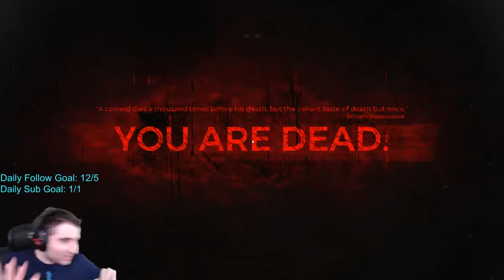Remnant from the Ashes Highlights Part 2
Here's Part 2 of my Remnant from the Ashes Highlights